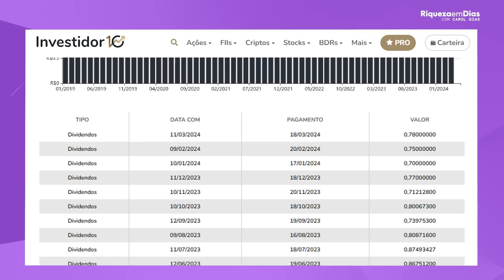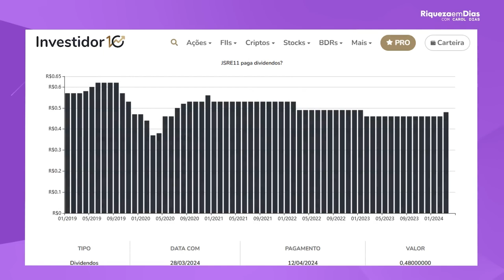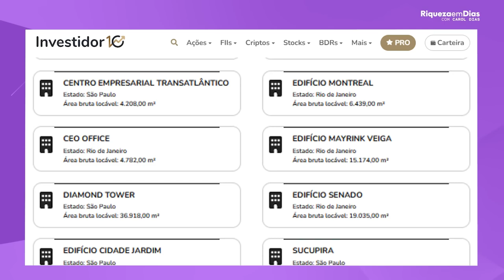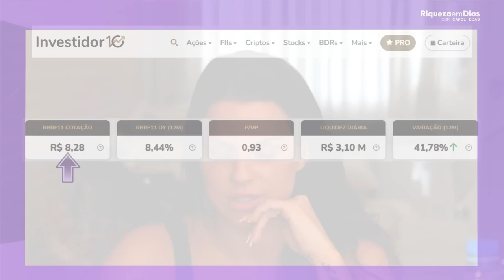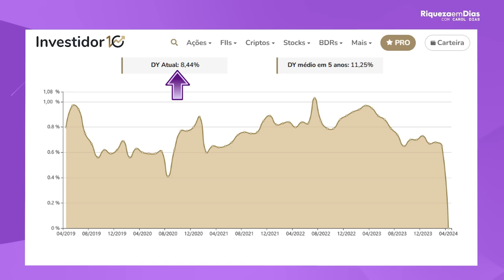FUNDOS IMOBILIARIOS BARATOS QUE MAIS PAGAM DIVIDENDOS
Você sabia que é possível investir em fundos imobiliários baratos e que pagam dividendos atrativos? Se você está buscando como investir de forma inteligente e lucrativa no mercado imobiliário, este vídeo é para você!

Neste conteúdo, vamos explorar os fundos imobiliários baratos que mais pagam dividendos e como escolher os melhores para compor sua carteira de investimentos. Falaremos sobre os fundos imobiliários de lajes corporativas, fundos imobiliários de logística e outros tipos de FIIs que podem oferecer rendimentos mensais consistentes e com preços acessíveis, ótimos para quem está começando ou deseja diversificar ainda mais suas aplicações.

💡 O que você vai aprender neste vídeo:

Quais são os fundos imobiliários baratos e promissores para 2024.
Como analisar os dividendos de fundos imobiliários e escolher os mais rentáveis.
A importância da rentabilidade passiva e como os FIIs de alta rentabilidade podem transformar sua estratégia de investimentos.
Como investir em fundos imobiliários com um orçamento limitado, mas com bons retornos financeiros.
Esses fundos imobiliários são uma excelente opção para quem quer ganhar dinheiro com imóveis sem precisar comprar um imóvel físico. Fundos imobiliários são ideais para quem busca dividendos mensais e baixa volatilidade, tornando-se uma escolha popular para quem deseja investir no longo prazo e obter renda passiva com segurança.

Se você quer maximizar seus investimentos em fundos imobiliários e divulgar sua estratégia financeira, este vídeo vai te ajudar a encontrar os melhores FIIs baratos com alto rendimento de dividendos!